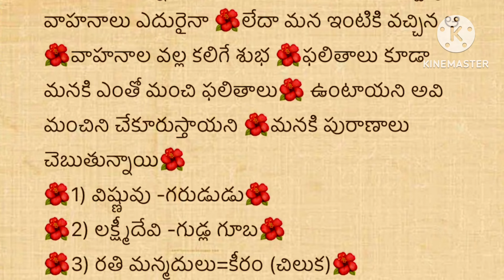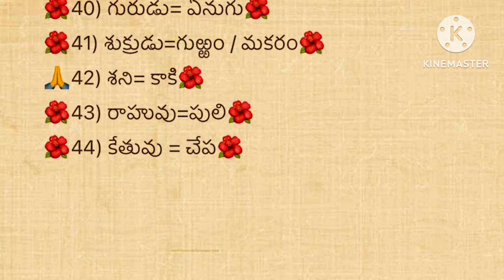జీవితసత్యాలు Part -470నిత్యసత్యాలు ।ధర్మసందేహాలు మంచిమాటలు|।గృహ నియమాలు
thalapatra nidhi
తాళపత్ర నిధి
motivational quotes
inspirational quotes
Telugu facts
interesting gk questions in Telugu#ధర్మసందేహలు ధర్మసందేహాలు hanuman hanumanbhajan -hanumanji hanumanchalisa hanumanstatus hanumanjayanti hanumanjistatus lalithasahasranamam telugudevotional telugudevotionalsongs telugudevo spiritual spirituality bhakti ty